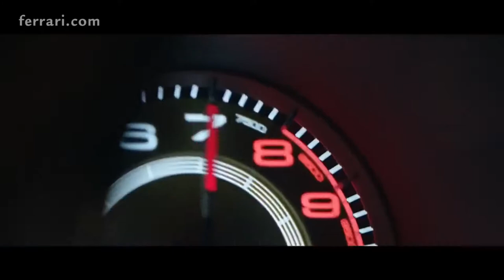Ferrari 488 GTB/Drift/Music Video/Falling Skies.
I clarify that the background video does not belong to me, I just edited it to give it a better touch from my point of view.

Pennzoil.